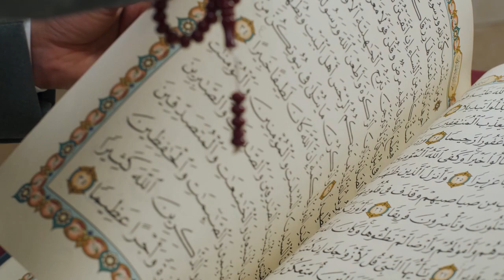Mahe safar ka amal | 20 safar tk ye amal | Amal e Arbaeen | Amal e Chehlam Imam Hussain | 20th safar